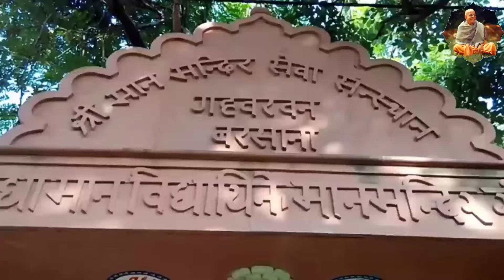রাধারানীর জন্মস্থান || Barsana Maan Mandir,Maan Ghaati,Gahvar Van, Barsana ( Vrindavan)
Barsana Maan Mandir,Maan Ghaati,Gahvar Van, Barsana ( Vrindavan)